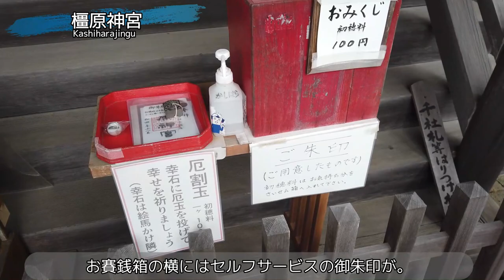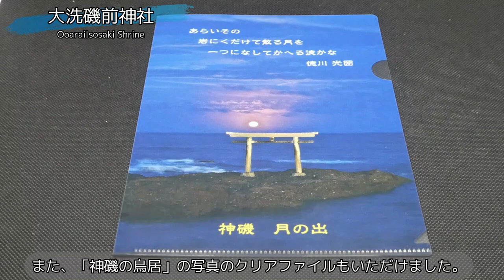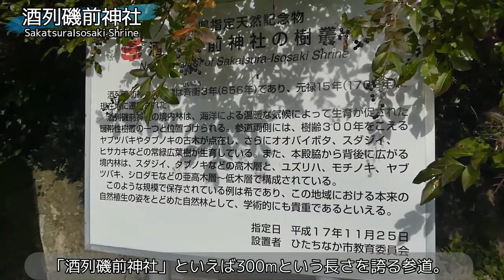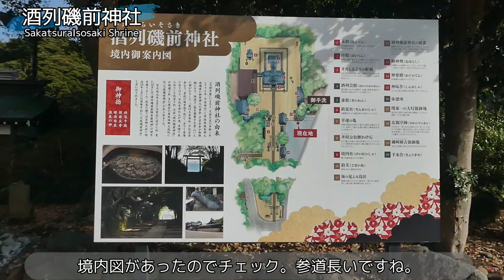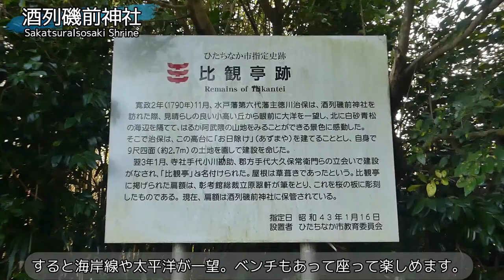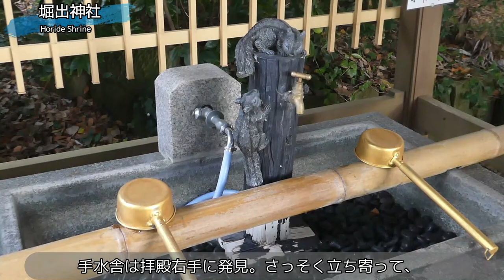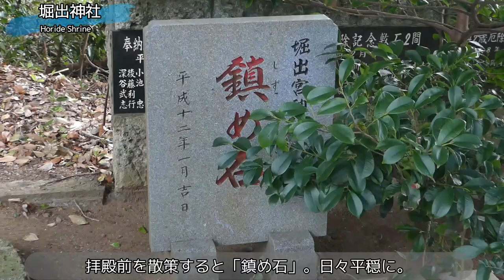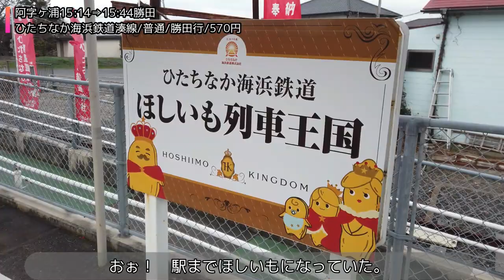【御朱印500名印(#29～#32)】茨城県(大洗～ひたちなか)人気御朱印４選[日本の神社仏閣旅]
私の独断と偏見で拝受して癒されたおすすめの御朱印、500名印を探す旅！
今回は茨城県の大洗～ひたちなかの人気の御朱印を求めて神社仏閣を巡ってきました。

【茨城県(大洗～ひたちなか)人気御朱印旅】
池袋6:05(山手線外回り/水戸まで2,310円)6:17日暮里
日暮里6:34(JR常磐線普通/勝田行)8:25水戸
水戸北口❸のりばバス停8:44([28]平磯中学校下行/茨城交通/670円)9:23東本町バス停
東本町バス停(徒歩2分)[9:25頃]❶橿原神宮
(徒歩8分)本町西バス停10:01([50]茨大前営業所行/茨城交通/320円)10:13大洗神社前バス停
(徒歩1分)[10:15頃]❷大洗磯前神社
(徒歩1分)大洗神社前バス停12:13([50]那珂湊駅行/茨城交通/320円)12:30那珂湊駅バス停
(徒歩1分)那珂湊12:56(ひたちなか海浜鉄道湊線/普通/阿字ヶ浦行/230円)13:06磯崎
磯崎駅(徒歩11分)[13:20頃]❸酒列磯前神社
(徒歩14分)[14:15頃]❹堀出神社(ほしいも神社)
(徒歩4分)阿字ヶ浦15:14(ひたちなか海浜鉄道湊線/普通/勝田行/570円)15:44勝田